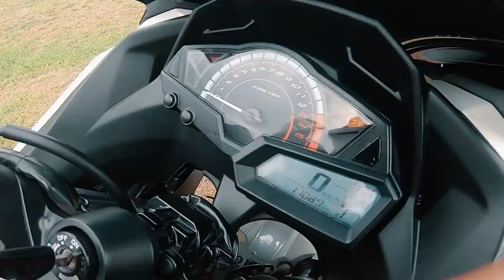NINJA 300 MALAYALAM review. Perfect middleweight sports bike? | SUPERMOTO MALAYALAM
thanks for the support @arunsphotoplay & @mechaholic
bike owner @the_speedbreaker
this is the 2nd bike review of this channel